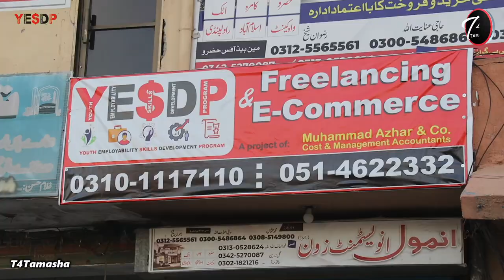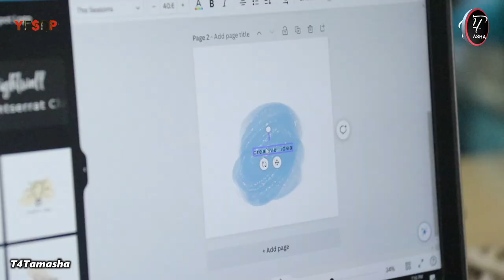lakhon rupy kamay ka moqa - YesDp Freelancing Institute wah cantt